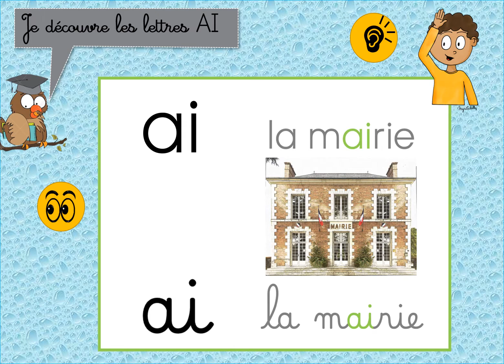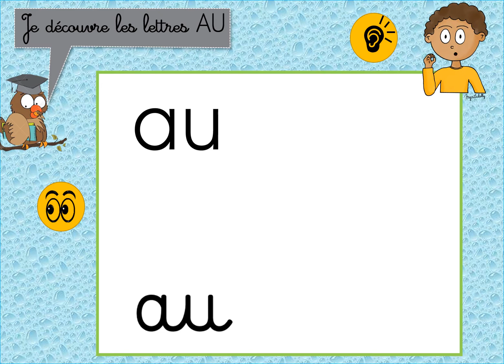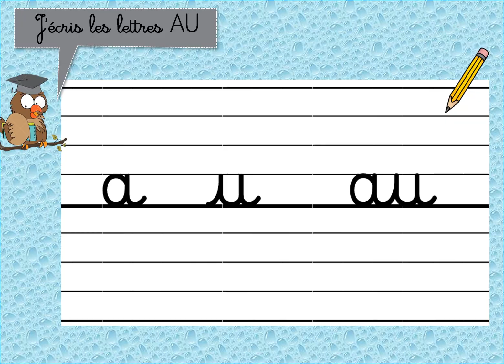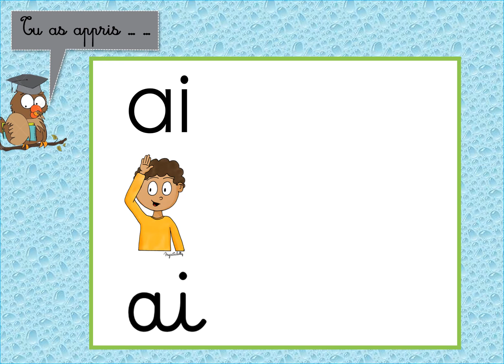Lesmaitressesdecp11 - Leçon 21